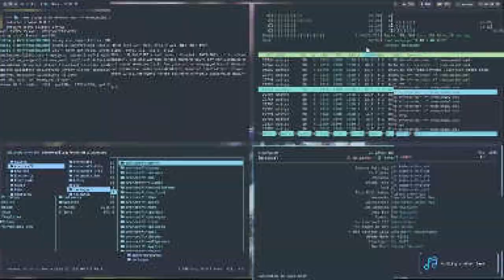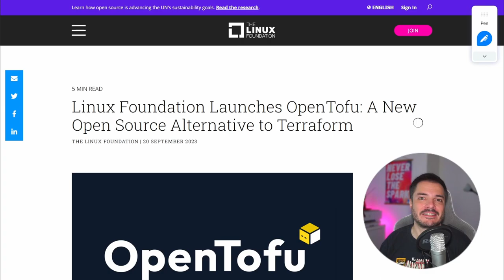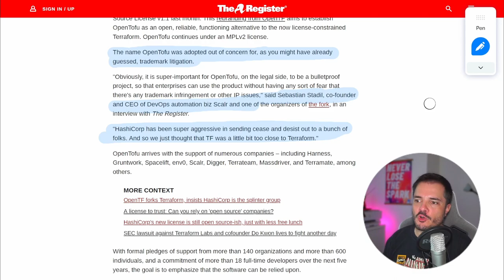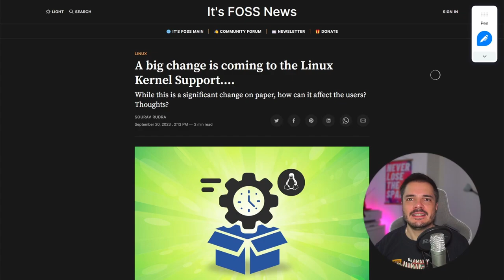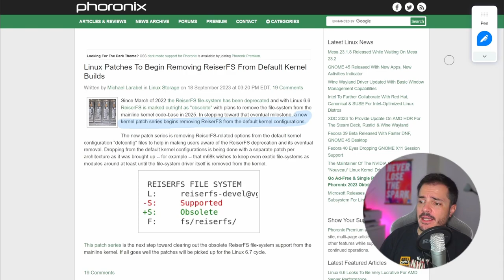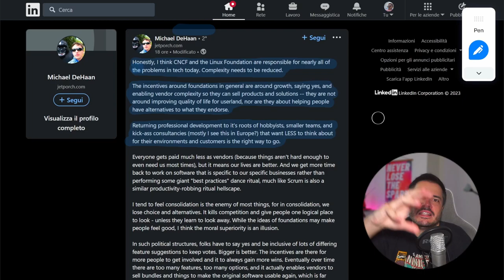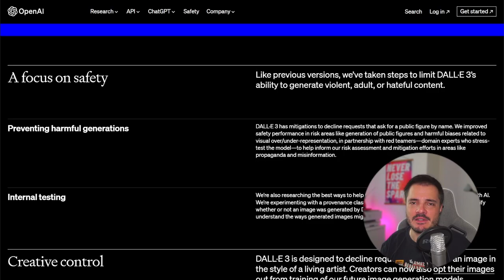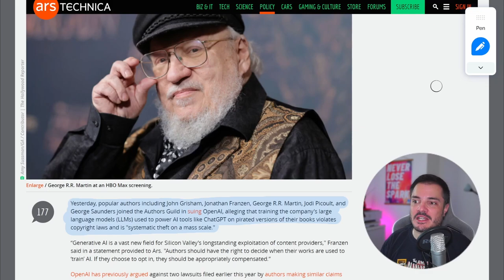OpenTF diventa OpenTofu ed entra in Linux Foundation - Buongiorno 134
E torniamo a parlare di OpenTF, ma da oggi lo chiameremo con il suo nuovo bellissimo nome: OpenTofu! E poi parliamo anche di DALL-E 3, che è arrivato e si merita la sua giusta menzione.

00:00 Intro / GNU
03:38 OpenTofu
15:46 DALL-E 3